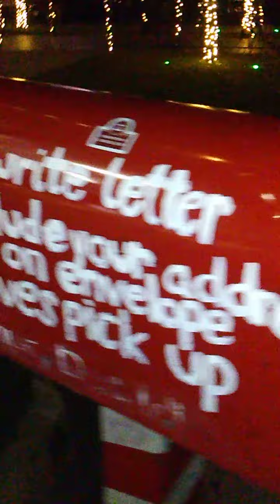Christmas Decorations-Carrollton, Texas